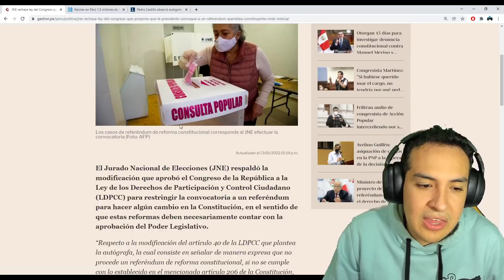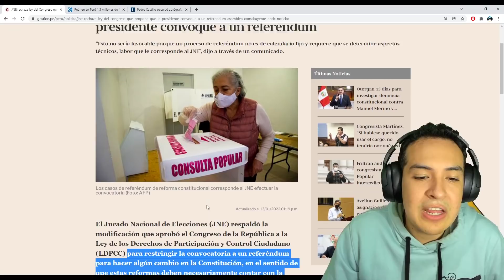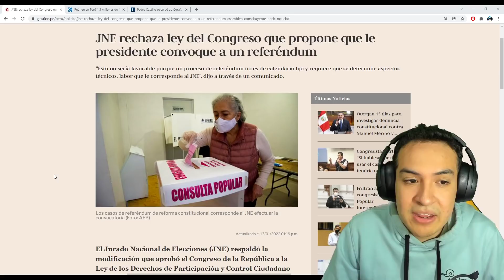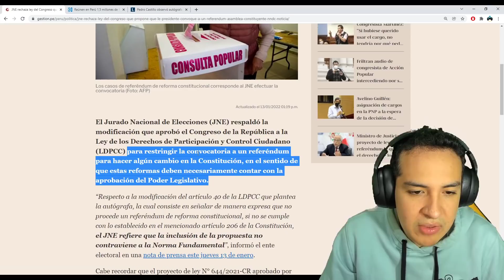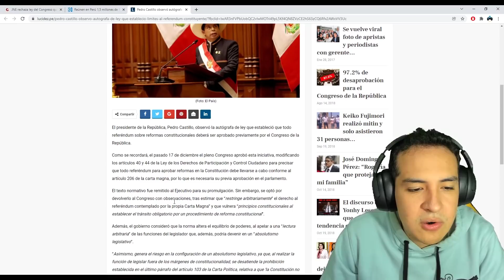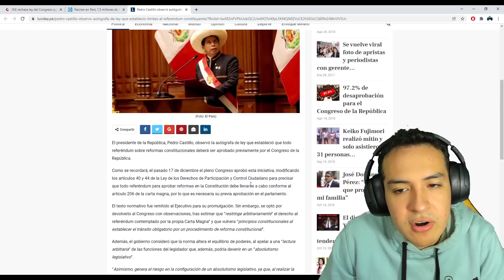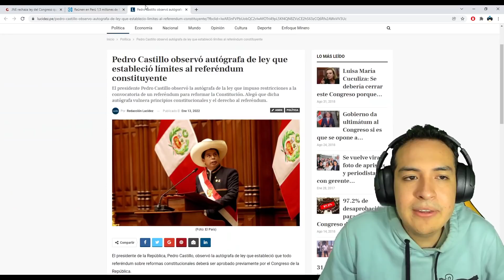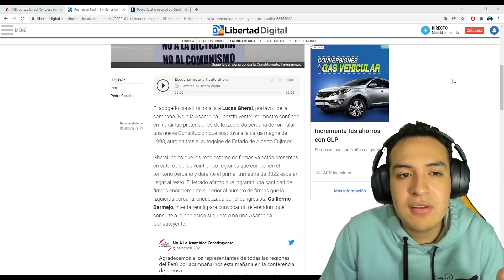¡VICTORIA HISTORICA CONTRA PEDRO CASTILLO! DESTRUYEN PARA SIEMPRE LA ASAMBLEA CONSTITUYENTE